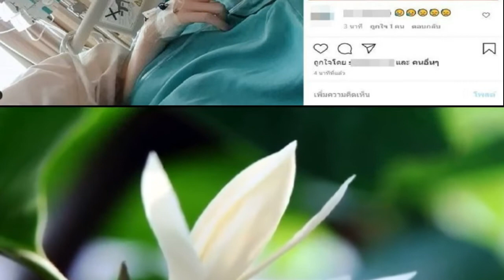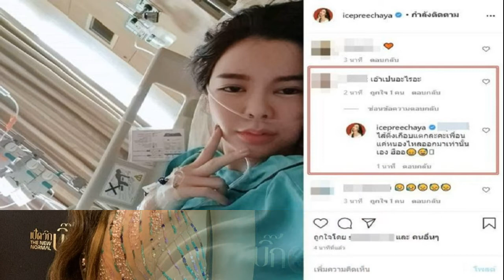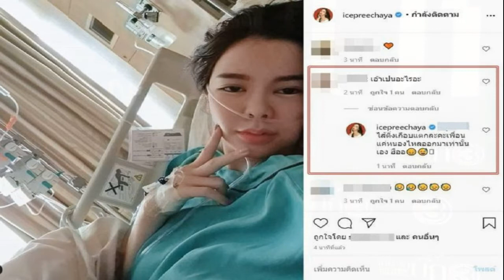ไอซ์ ปรีชญา ถอนตัว ปมเสน่หา ลั่นสุขภาพสำคัญกว่า จำเป็น แคนเซิลงานทั้งหมด